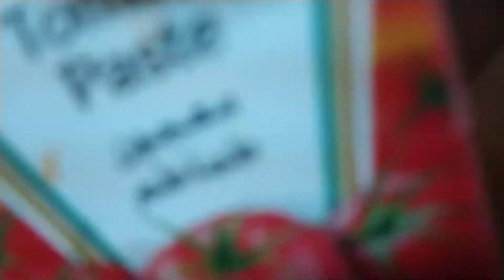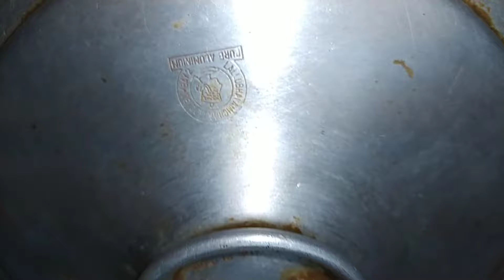Chicken kabsa/ best Saudi kabsa recipe, how to make kabsa🍗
Sameera, jugadu cooking